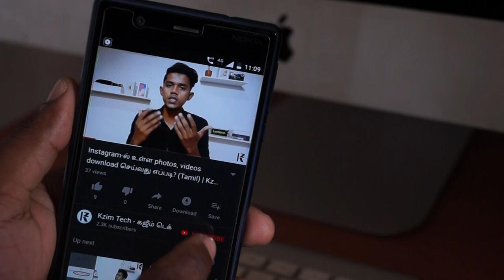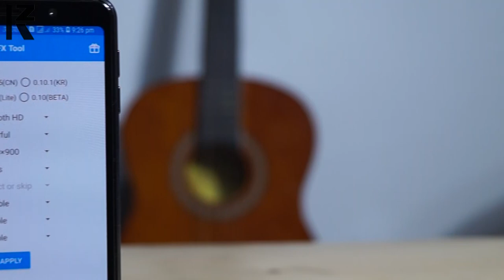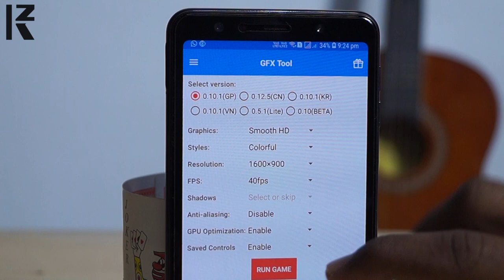Get PRO Settings : FIX LAG in PUBG mobile / play PUBG smoothly without LAGs (Tamil) | KzimTech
GFX Tool For PUBG(No full ads)

               Catch me on social Networking Websites